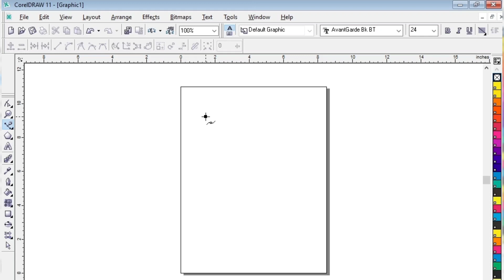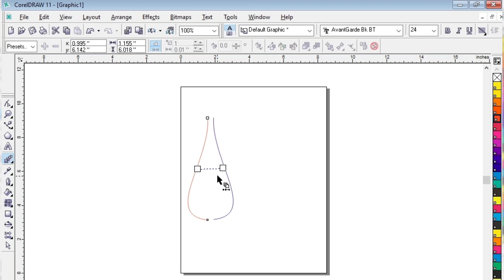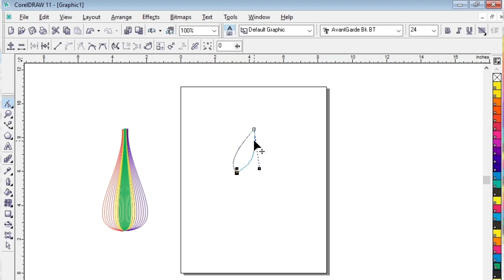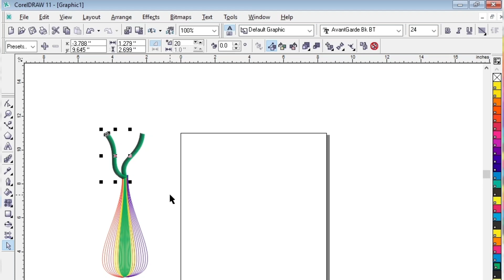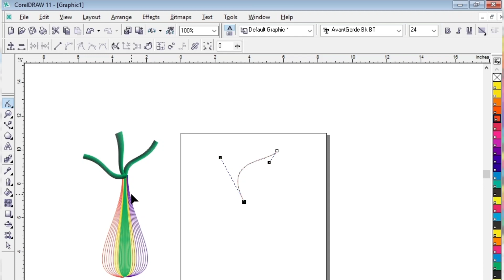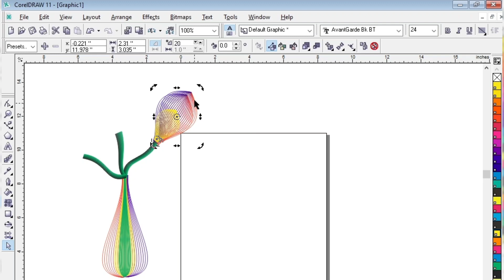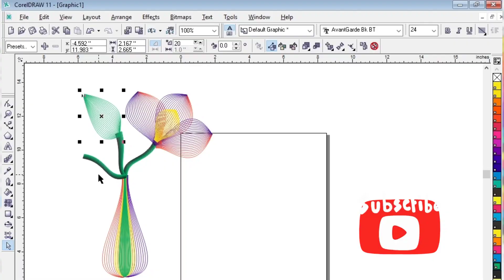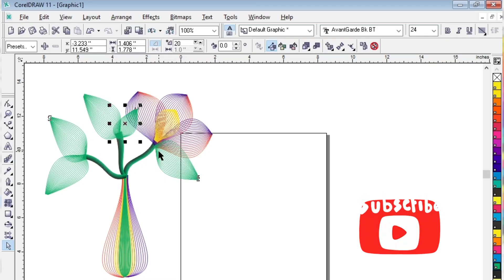Stylish colour full Flower Pot design - tips and Tricks_ Expart/आपलोग मेरे channel को Support कीजिए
How To Make Flower pot Design in Coreldraw Tutorial in Hindi language
Flower Designs with anju vir
Stylish colour full Flower pot Design kaise banaye
Coreldraw me Flower pot Design kaise kare
Coreldraw me Flower pot Design kaise banaye
Flower Designs in Coreldraw Tutorial in Hindi

How to Create Flower pots Design CorelDRAW Tutorial in Hindi
How to make flower design
Advance Word Tutorial in hindi
How To Create Social media Banner in Coreldraw 11 Tutorial in hindi

es video me flower design karne ke liye bataya gaya hai
believe me Mai puri kosis ki hu ki aap thik shik pay
Art of Taj Mahal in Corel draw

कोई problem हो comment करें
learningwithtallypoint
Mercedes Benz car logo design in Corel draw🤔
   flower degine rate  logo design with tall point
logo Idea design  Map  logo with Anjuvir principal of tally point
grow & grow tally point
 tally point hilsa